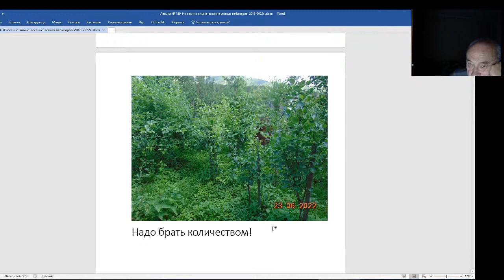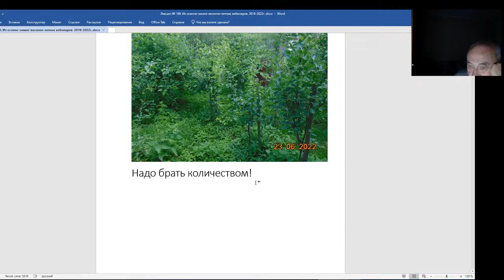Железов Валерий. Вебинар 189. Надо брать количеством.